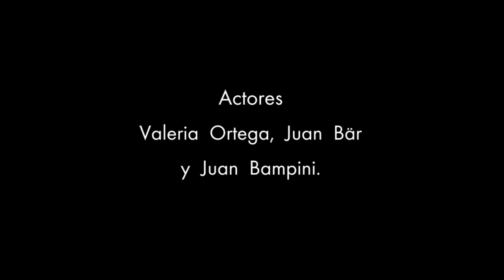Trailer Dulcinea, locura quijotesca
Video difusión de Compañía del Revés. Obra "Dulcinea, locura quijotesca".